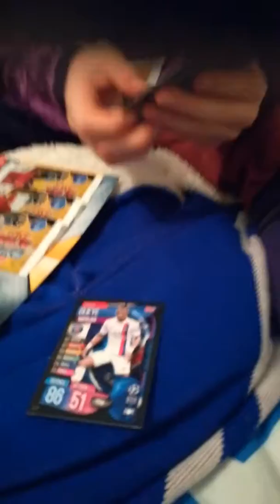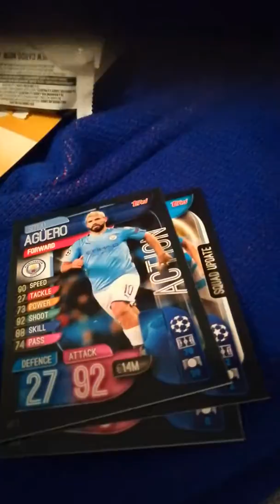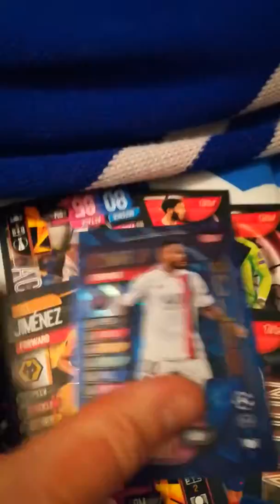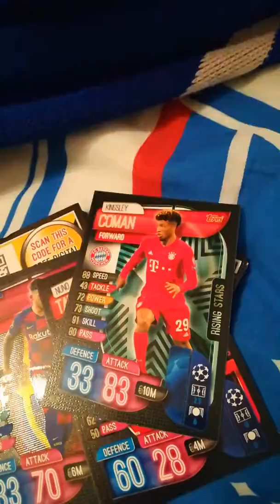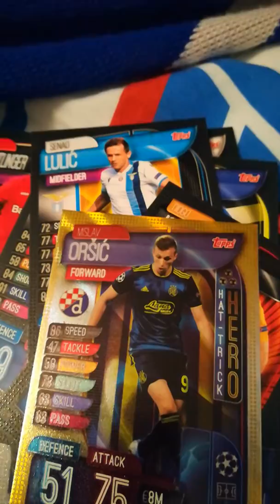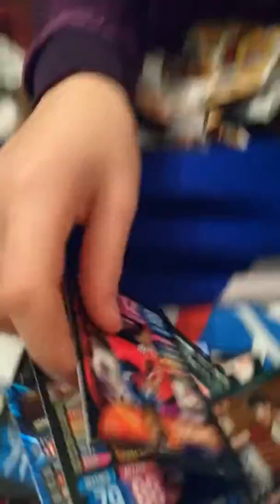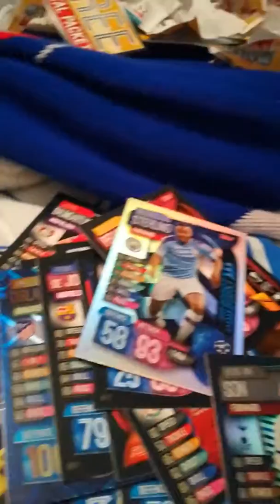Match attax extra 2020 opening part 2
Match attax